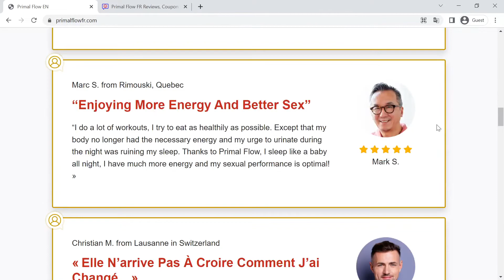Primal Flow FR Reviews | primalflowfr.com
Primal Flow FR reviews. View email, submit reviews and ratings of primalflowfr.com! Visit ReviewsOffers.com and write Primal Flow FR on a search bar.